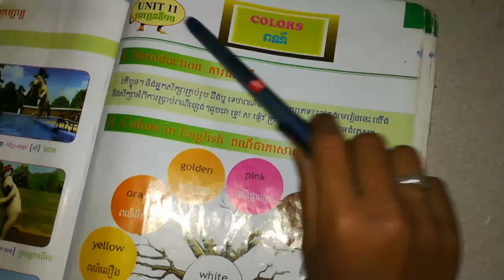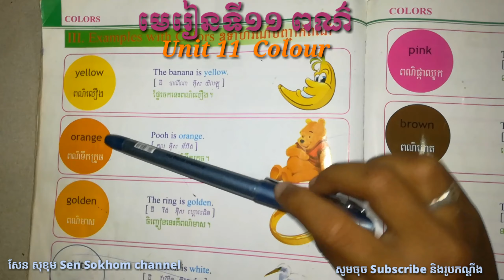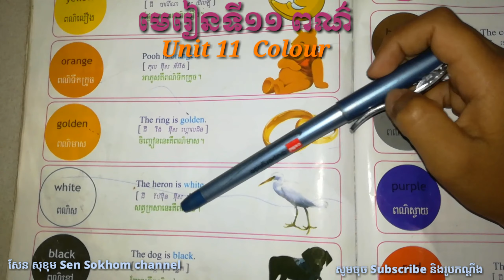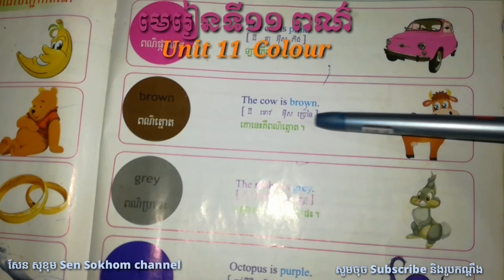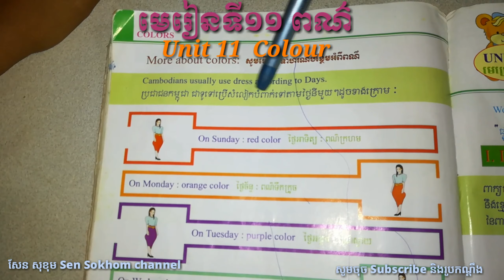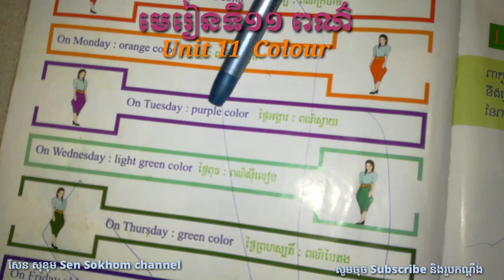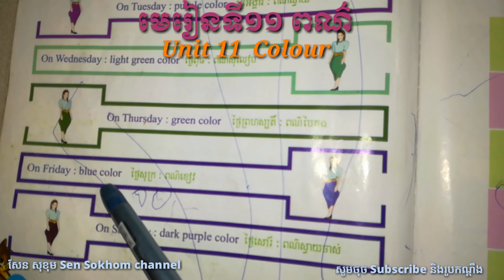រៀនភាសាអង់គ្លេស, មេរៀនទី១១ ពណ៌(លឿង, ក្រហម, ខៀវ, បៃតង, ត្នោត, ស, មាស, ប្រផេះ), colour( Yellow, Green,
មេរៀនទី១១ ពណ៌(លឿង, ក្រហម, ខៀវ, បៃតង, ត្នោត, ស, មាស, ប្រផេះ), colour( Yellow, Green, Gold, Brown, White

រៀនភាសាអង់គ្លេស

- ផ្កាឈូកមាស Pka Chhouk Meas Channel  ផ្ទាល់នឹងទទួលបានវីដេអូល្អៗជាច្រើន សម្បូរបែប។

        ខាងក្រោមនេះគឺជា link មេរៀនជាច្រើន លោកអ្នកអាចចុចនៅទីនេះ :✓✓✓

1. មេរៀនទី១ អក្ខរក្រម, Alphabet

4. មេរៀនទី៤ រាងកាយរបស់ខ្ញុំ និងគ្រួសាររបស់ខ្ញុំ (រាប់ពីក្បាលដល់ជើង, ពីដូនតាដល់ចៅ) , My Body and family(From Head To Foot, Grand parents to Grandchildren)

5. មេរៀនទី៥ ការបញ្ចេញសំឡេងអាន( សម្លេងស្រ:ចំនួន២០, ព្យញ្ជនៈ២៤ និងឧបករណ៍) , Phonetics Symbol (Spelling Vowels Sounds and Consonant Sound with example)

7. មេរៀនទី៧ សព្វនាម (សព្វនាមប្រធានទាំង៧ និង គុណនាមកម្មសិទ្ធិ, Pronoun(I, You, We, They, He, She, It and Possesive Adjective )

11. មេរៀនទី១១ ពណ៌(លឿង, ក្រហម, ខៀវ, បៃតង, ត្នោត, ស, មាស, ប្រផេះ), colour( Yellow, Green, Gold, Brown, White)

២. កម្រងមេរៀនភាសាអង់គ្លេស ទី៨ ដល់ទី១៥